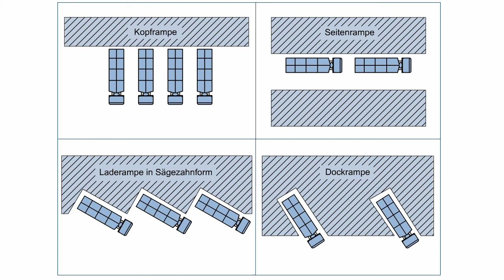Fabrikplanung - Rampenformen für die Be- und Entladung von LKWs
Diese Animation stammt aus dem Kurs Einführung in die Fabrikplanung im Online Fernstudiengang Produktionsorganisation.

Der An- und Abtransport per LKW spielt zurzeit in fast allen Industriezweigen eine herausragende Rolle. Um die dabei anfallenden Ladezeiten zu minimieren, sollten den Anforderungen entsprechende Ladevorrichtungen vorgesehen werden.